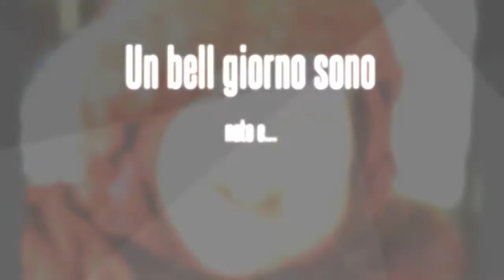Happy birthday, Ruslan!